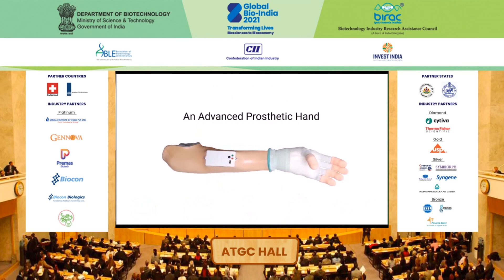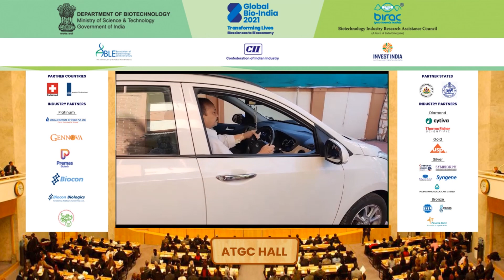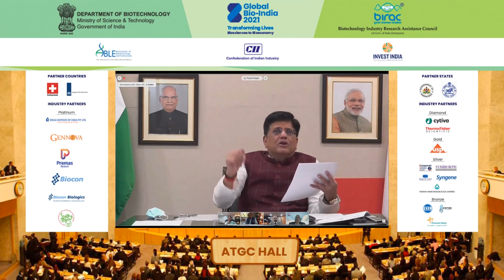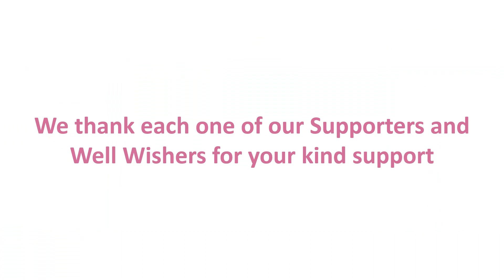GRIPPY - An Artificial Robotic Hand that can touch and feel (Product Launch at Global Bio India 21)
Meet Grippy India’s Own NABL Lab Safety Tested and Certified, 3D printed Prosthetic hand with a sense of touch and multi-grip control. Designed, engineered, and proudly made in India.

Watch Till the end to catch the kind word by Cabinet Minister, Shri Piyush Goyal about us.